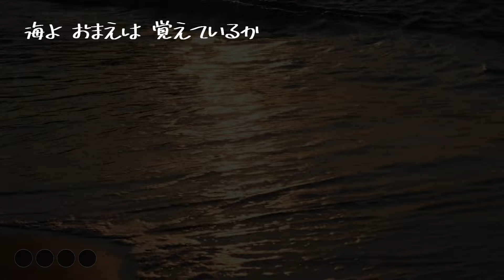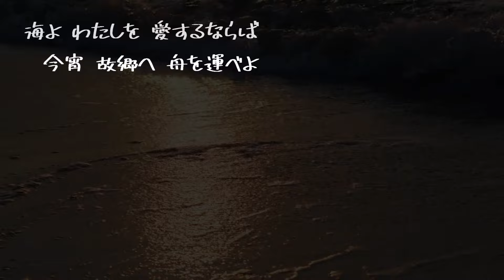【AIが歌う歌謡曲/カラオケ】海よ / 中島みゆき 作詞：中島みゆき 作曲：中島みゆき